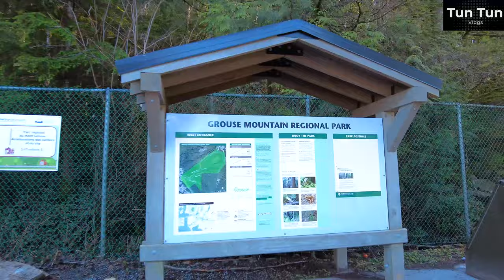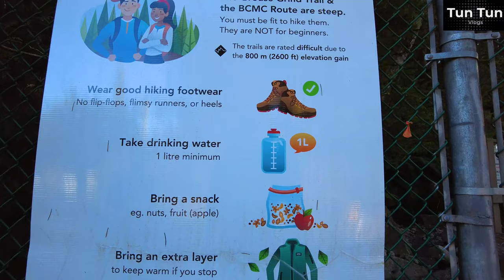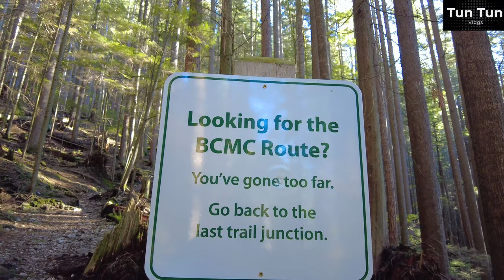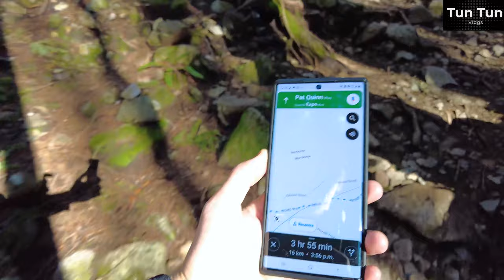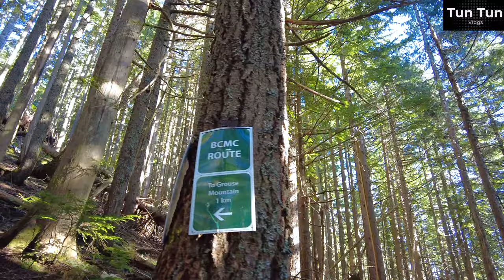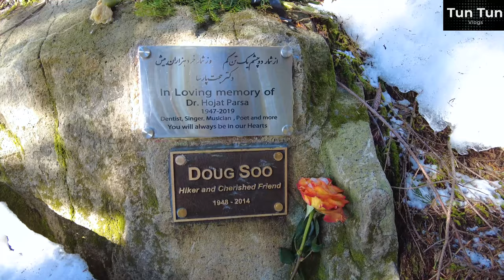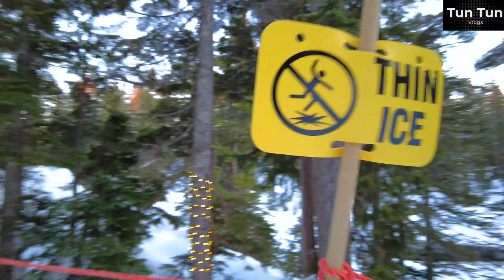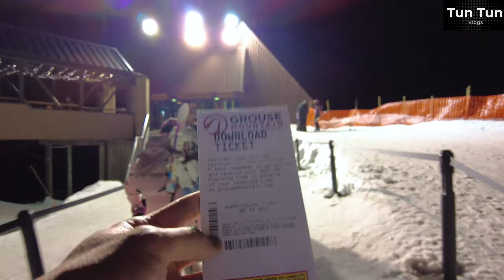Grouse Mountain Winter Hike, DJI Pocket 2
I tried to hike Grouse mountain for the first time on Jan 2021 through BCMC route. It was a very good experience and the views are amazing. I will try hike again in the future.